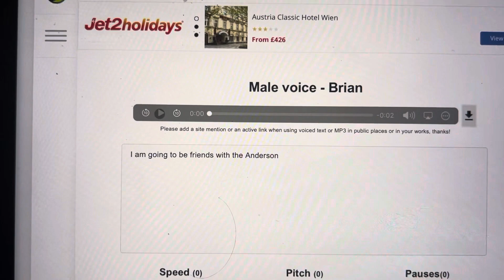Hannah be friends with the Anderson ungrounded be Goriana